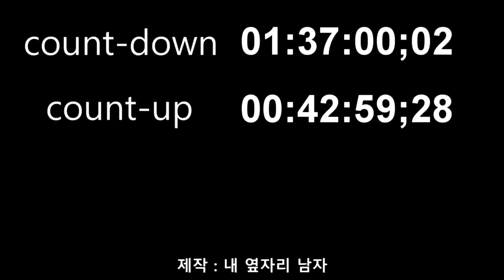[내옆자리남자]시험시간 40분짜리 리얼 시험장 사운드//40min of the real exam room sound!!(ASMR)(white noise)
시험시간 40분짜리 시험장의 실제 리얼 사운드 입니다.
긴장감을 가지고, 시간 재서 문제를 풀고 싶은 분들은 이 소리를 들으면서 문제를 풀어보세요!!

※ 시험 시작과, 시험 종료 시험 종료 15분 전, 10분 전, 5분 전, 시험종료시에 감독관이 알려줍니다.

It is the actual real sound of the 40 minute test.
If you have a sense of tension and want to take a time-tested mock-up, listen to this sound and task a test!

※ The supervisor will notify you at the start of the test, 30 minutes before, 15 minutes before , 10 minutes before, 5 minutes before,  the end of the test.

구독+좋아요+알람설정 부탁드립니다.